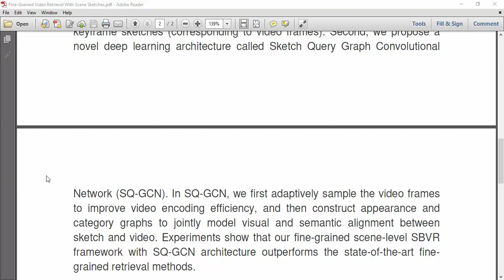Fine Grained Video Retrieval With Scene Sketches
IEEE PROJECTS 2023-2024 TITLE LIST

* Complete Source Code
* Complete Documentation
* Complete Presentation Slides
* Flow Diagram
* Database File
* Screenshots
* Execution Procedure
* Video Tutorials
* Supporting Softwares

Support Specialization
* 24/7 Support
* Ticketing System
* Voice Conference
* Video On Demand
* Remote Connectivity
* Document Customization